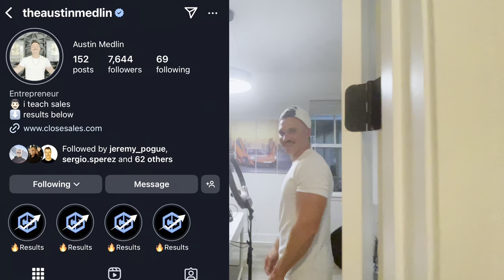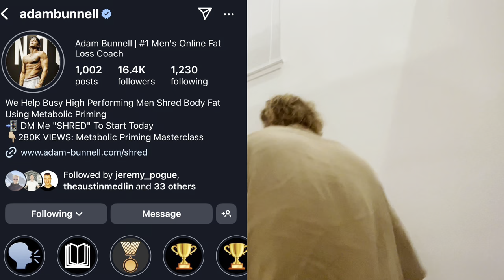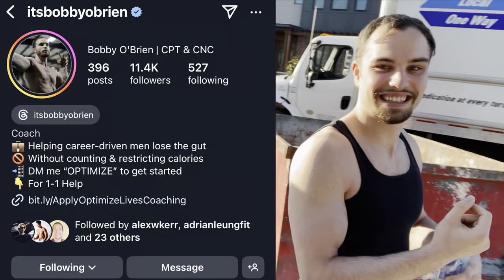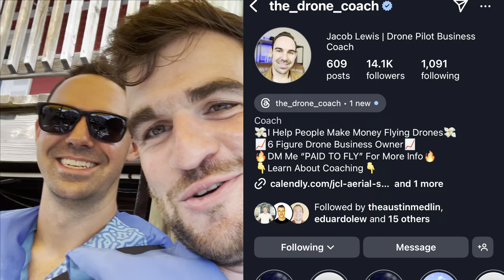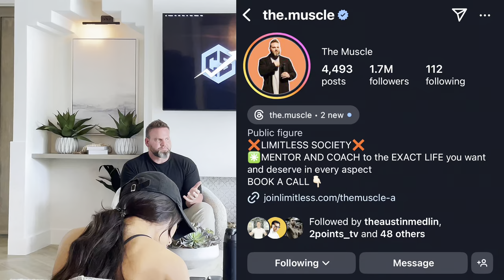Hanging Out With Millionaires for the Close Sales Client Retreat (Leezy's Life S3E4)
On this channel we discuss:
Music Production
Mixing Vocals
Mixing Drums